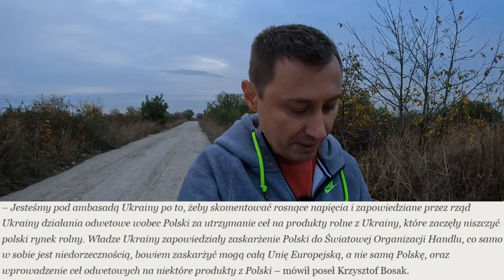Ukraińcy w Brukseli wystawili Polsce rachunek za zdarzenia w Galicji! Jaka jest Polska reakcja?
Zapraszam na film. W dzisiejszym odcinku odniosę się do wydarzeń pod Polską ambasadą i wystawieniu nam rachunku za Galicję!

Kanały które polecam/Recommend channels:

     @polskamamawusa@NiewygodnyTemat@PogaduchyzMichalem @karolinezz